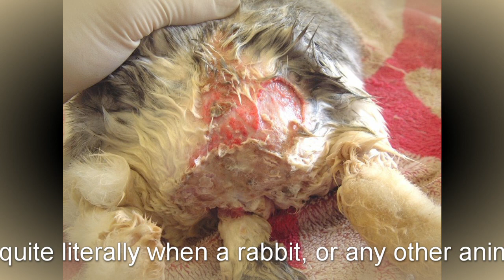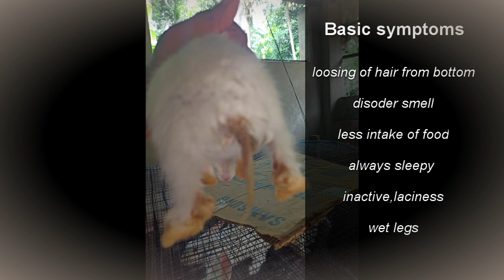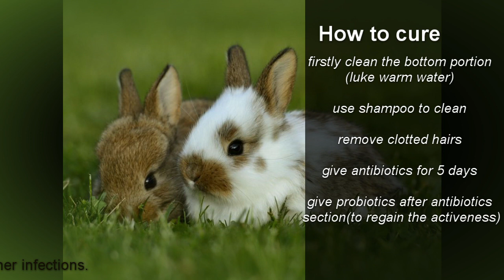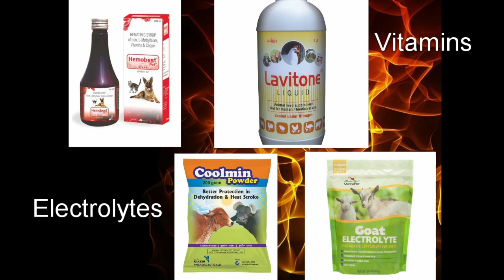Rabbit Wet Tail disease.|Rabbit urine infection|മുയൽ രോഗം|Treatment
എന്റെ പേര് NITHIN THOMAS ഞാൻ KOTTAYAM ജില്ലയിൽ CHANGANACHERRY എന്ന സ്ഥലത്താണ് ഉള്ളത്.എന്റെ ഫാമിൽ എനിക്കുള്ള അറിവുകളും ആശയങ്ങളും ആണ് ഞാൻ ഈ യൂട്യൂബ് ചാനലിലൂടെ നിങ്ങളുടെ മുന്നിൽ എത്തിക്കാൻ ശ്രേമിക്കുന്നത്.വീഡിയോ മുഴുവനയും കാണുക.ഉപകരമാകുന്ന ചാനൽ ആണ് എന്ന് തോന്നിയാൽ സബ്സ്ക്രൈബ് ചെയ്തു സഹകരിക്കുക, പ്രോത്സാഹിപ്പിക്കുക.
For the business and promotions please do contact 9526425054,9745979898